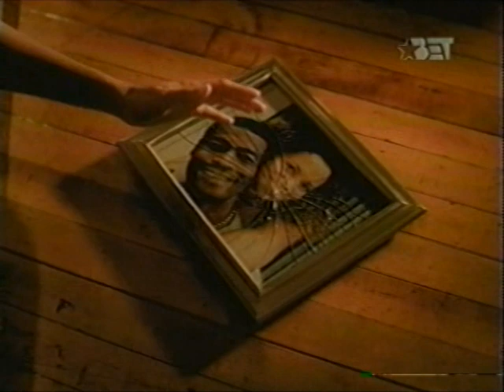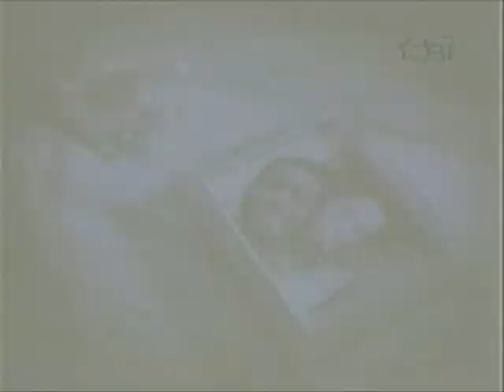BET- MIDNIGHT LOVE - Phajja So Long